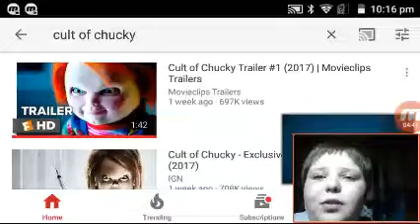CULT OF CHUCKY TRAILER REACTION